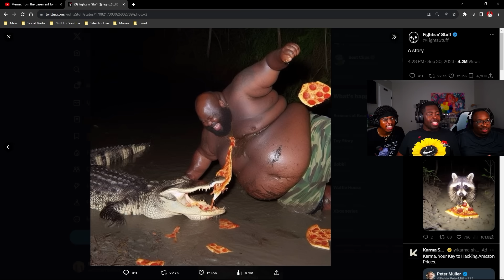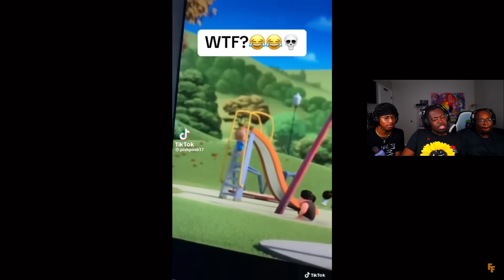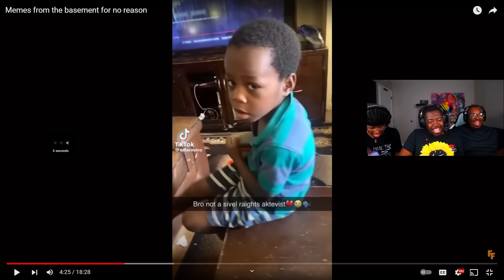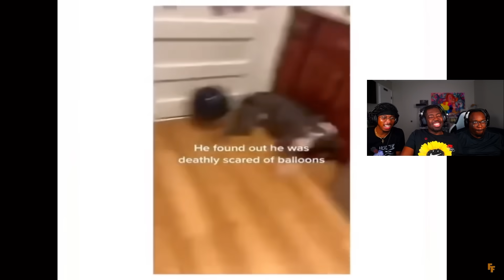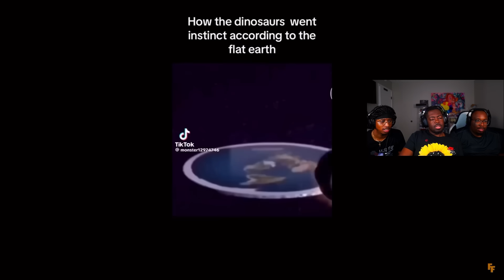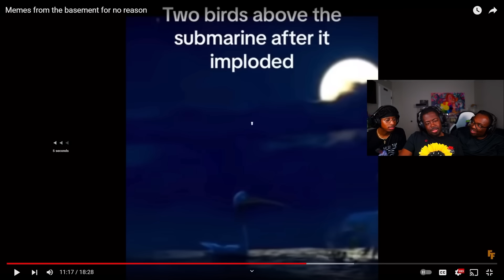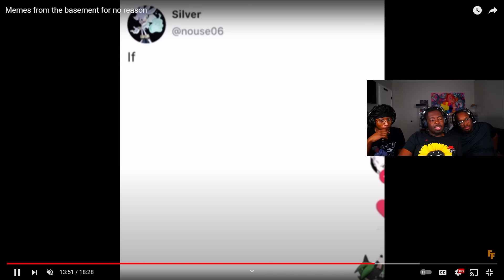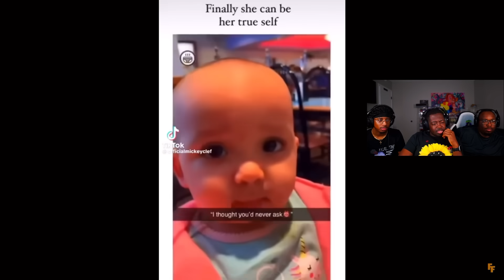HE DROPKICKED AN ALLIGATOR!! 😂 (Offensive Memes that if YLYL)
Today we're reacting to funny memes with @TrueGawd. These memes were hilarious!